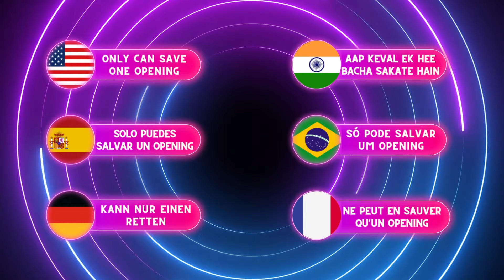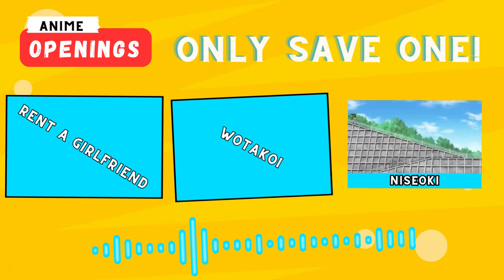Only SAVE 1 OPENING 🎵 | ANIME OPENING QUIZ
Dive into the world of anime music with our Anime Opening Quiz! Test your knowledge and nostalgia as we present three iconic anime openings. Can you choose just one to save? Join the fun, challenge your friends, and relive the magic of anime music in this ultimate showdown!

👉 You will have to choose one Anime Opening 🔊🎶